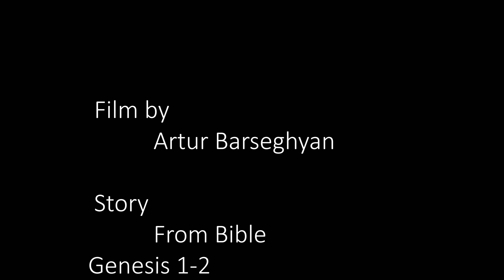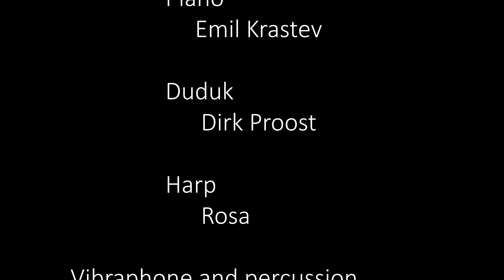Bible Genesis 1-2. The Beginning The Tree of Life.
The Tree of Life, tells a story about the beginning of our world.
Its a story from the Bible.
Genesis 1-2. The Beginning.